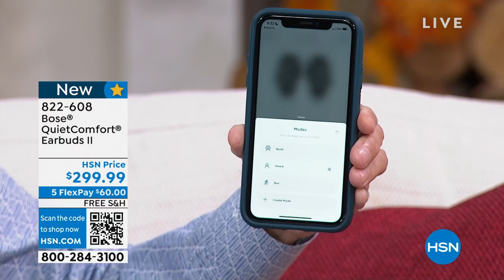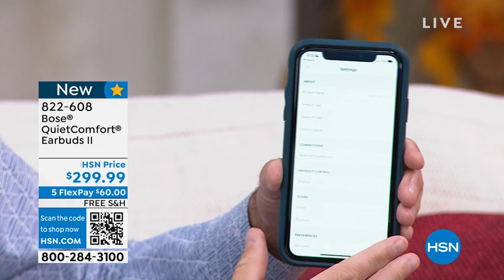Bose QuietComfort Earbuds II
These sleek, versatile earbuds are designed to fit you and everything you do. CustomTune sound calibration technology allows the earbuds to personalize the noise cancellation and sound performance to fit your ears. Three sizes of soft silicone ear tips and stability bands are included to help you find your best fit, while sweat and water resistance ensure these earbuds can go with you to the gym, out in the rain and beyond. Listen to music and take calls for up to 24 hours with the included charging case, and control it all with a simple touch.

    Earbuds
    Charging case
    3 Pairs of ear tips (medium size preinstalled)
    3 Pairs of stability bands (medium size preinstalled)
    USB cable
    Quickstart guide

    Do NOT swim or shower with the earbuds.
    Do NOT submerge the earbuds.
    IPX4 isn't a permanent condition, and resistance might decrease as a result of normal wear.